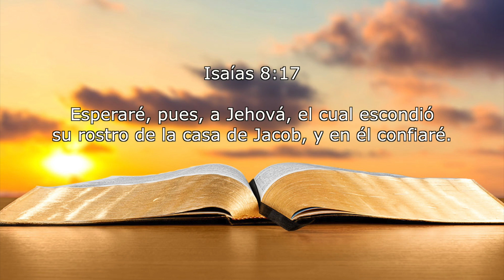Cuando Dios parece distante - Elizabeth Flores